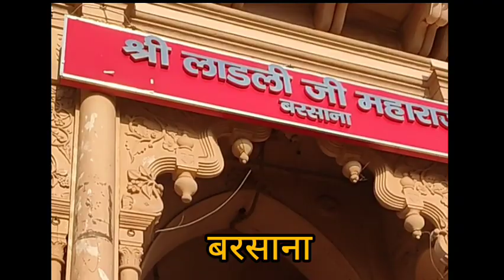मथुरा वृंदावन गोर्वधन बरसाने सभी स्थानों के दर्शन | @BIOLOGYWITHARTI छोटे बड़े सभी स्थानों के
मथुरा वृंदावन गोर्वधन बरसाने सभी स्थानों के दर्शन | ‎@BIOLOGY WITH ARTI  छोटे बड़े सभी स्थानों के